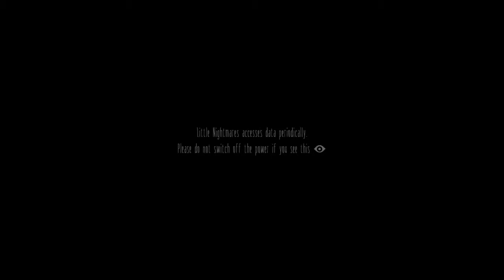DragonRanger Live Stream Session - Little Nightmares